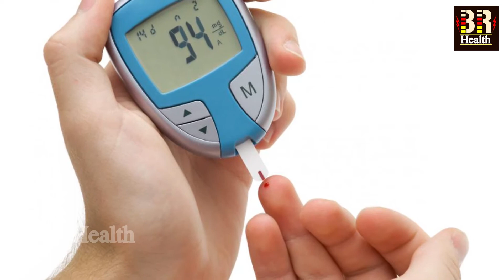हर सुबह मेथी पानी पीने से जो हुआ दावा है आप सोच भी नही सकते इतने फायदे होंगे